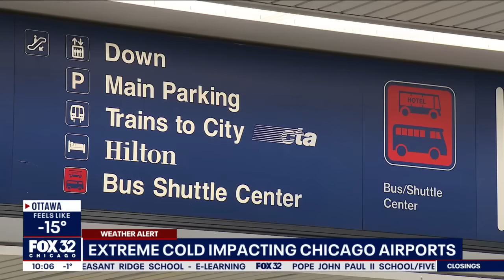The extreme cold's impact on Chicago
The extreme cold is keeping its grip on the Chicago area for at least another day.